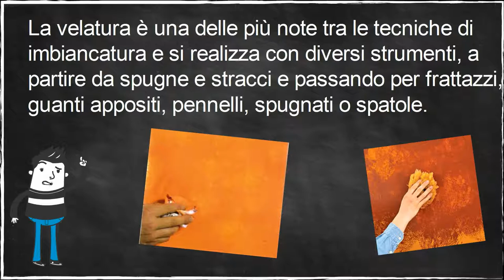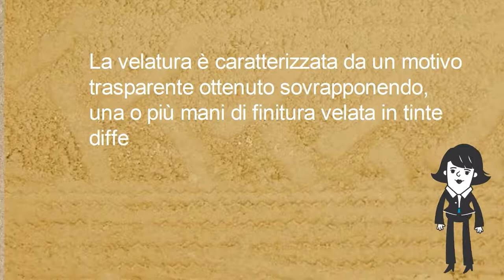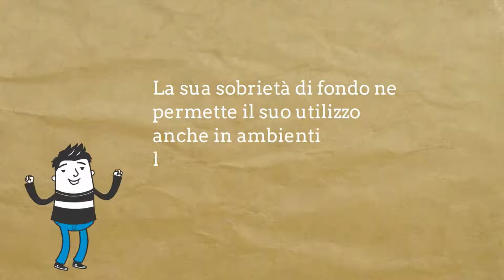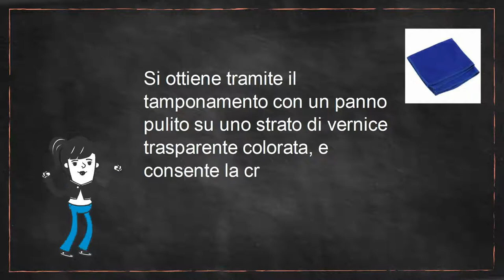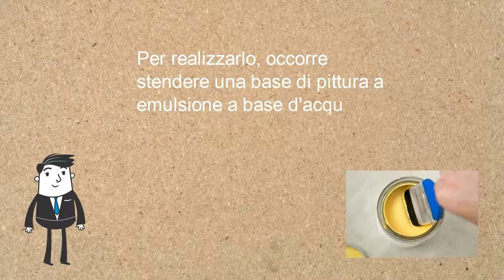Tecniche di imbiancatura: quello che c'è da sapere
Tinteggiare è un’arte che può essere fatta con notevoli risultati anche da chi possieda una naturale propensione al fai da te e una sufficiente manualità. Quando però si decide di avere un risultato in grado di farsi ammirare anche dall’occhio più esperto, è necessario ricorrere alle tecniche di imbiancatura in grado di garantire i risultati migliori da un punto di vista estetico.